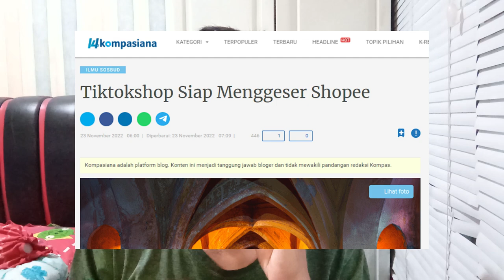CARA SPONSORED TIKTOK BIAR DAGANGAN LARIS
Ikhtiar mah gimana aja ya..Bismillah aja dulu yg penting

Terima Kasih.